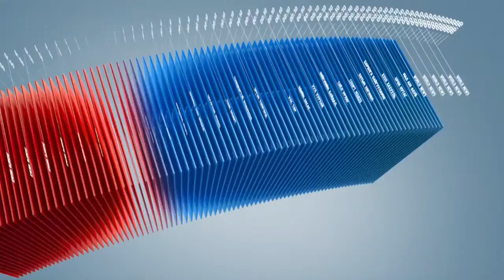C1 Newsroom - “Чөлөөт нийгэм институт” –ын ТУЗ-ийн гишүүн Д.Амартүвшин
C1 Тв Яг Одоо мэдээллийн хөтөлбөрийн зочноор “Чөлөөт нийгэм институт” –ын ТУЗ-ийн гишүүн Д.Амартүвшин ороцлож БЗХӨ, ДОХ-той тэмцэх өдрийн хүрээнд Бэлгийн Замын халдвар тээгч ба Хүний эрх  сэдвээр ярилцсаныг та бүхэн хүлээн авч үзнэ үү.